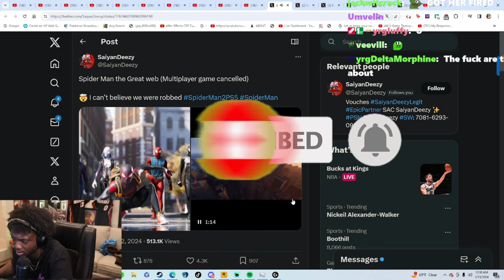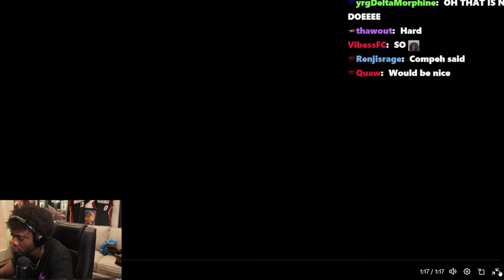YOURRAGE Reacts to Leaked Spiderman Multiplayer Game getting Cancelled